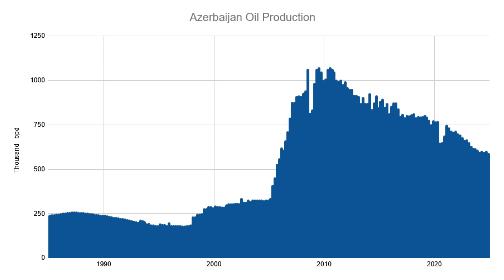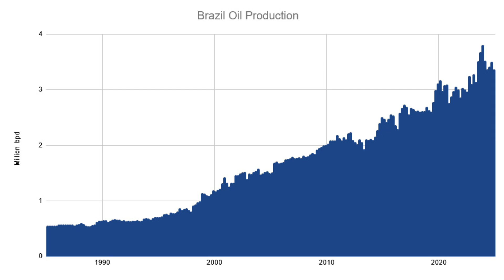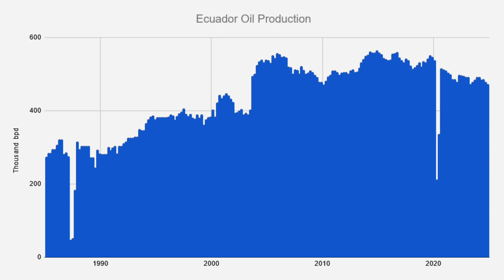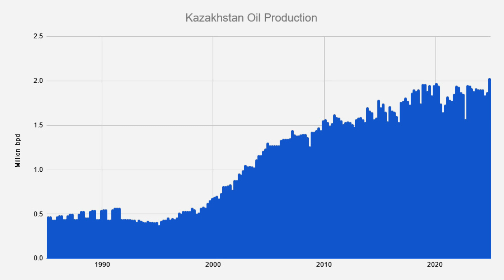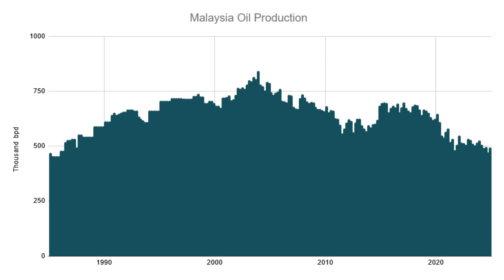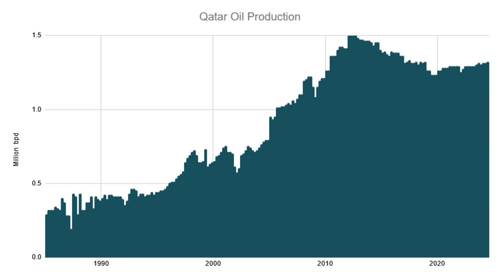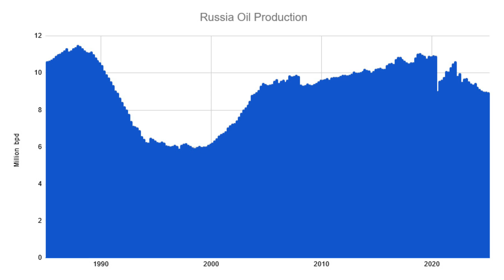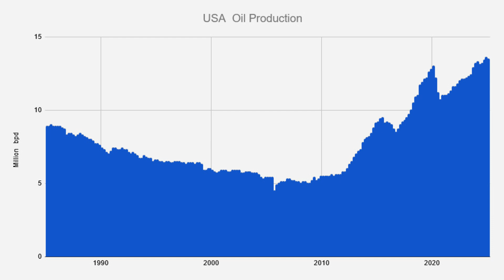Latest Oil Production Levels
Monthly oil production levels update for NON-opec countries. US remains the largest producer, Russia continues to decline, Norway holds steady while the UK continues to fall.